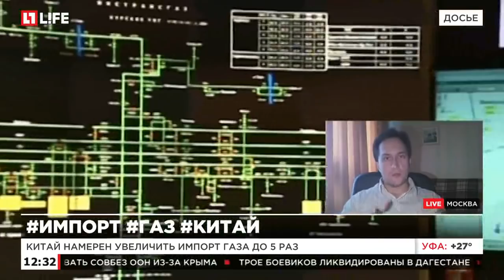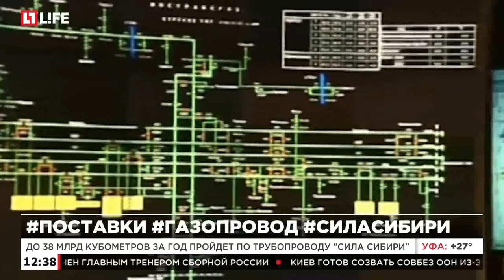Китай намерен увеличить импорт газа в 5 раз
Россия станет одним из основных поставщиков газа